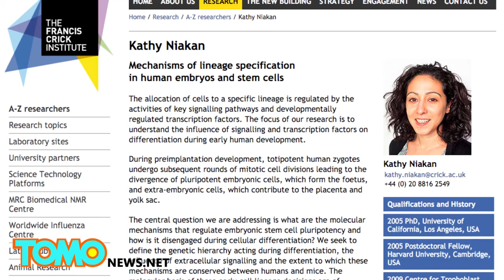New world order transhumanism